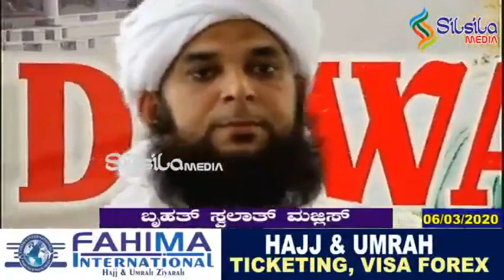THAHA THANGAL BURDA YELLOOR SUPER BURDA